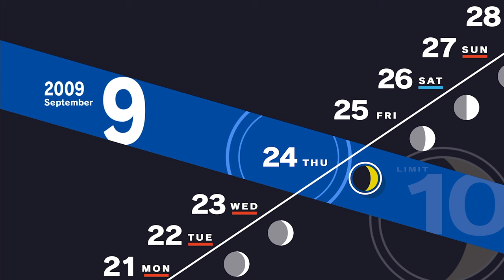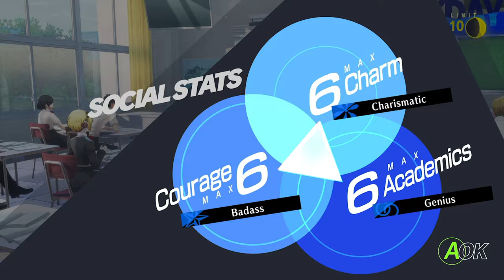Persona 3 Reload [Part 49: 9/23-9/24 Third-Years' History] (No Commentary)